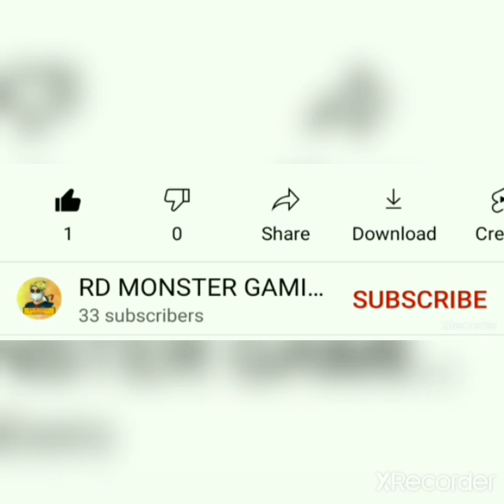bad granny 2 act 4 fun game play 😀😀😀😀😎😎😎❤️❤️🔥🔥🎉🎉🎉